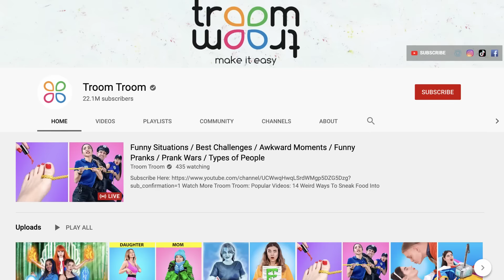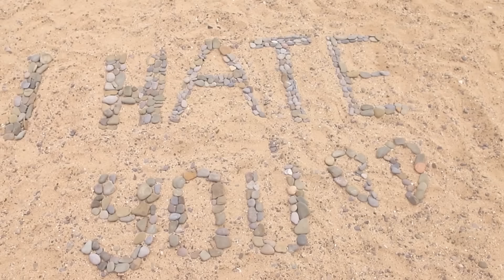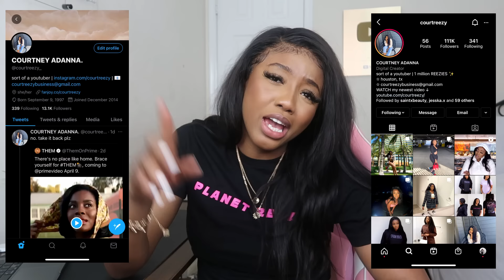Troom Troom is a Danger to Society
hey besties :) back with another video and this time ... its TROOM TROOM. the weirdest channel on youtube. sit back, relax, and enjoy this despicable nonsense hehehehahahaahha okay bye now. also send me a DM on instagram saying "troom troom is quite ghetto" if youre reading this :)

troom troom knows how to trigger me lol.

☞ faq
name: courtney adanna
age: 23
birthday: september 9
camera: canon g7x mark ii
editing software: davinci resolve 16

- Courtreezy